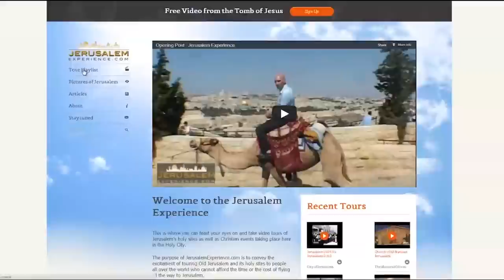Welcome to Jerusalem Experience - Christian Video Tours in Jerusalem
Come and feast your eyes on and take VIDEOS TOURS of Jerusalem's holy sites as well as Christian events taking place here in the Holy City.

Join thousands of people who went on a Video Pilgrimage Tour to the Holy sites in Jerusalem!!!